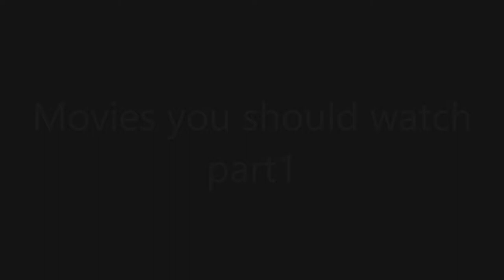Movies you Should watch part 1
Un genio, due compari, un pollo / A Genius, Two Partners and a Dupe / Nobody ist der Größte
Italy / France / West Germany 1975
Director: Damiano Damiani
With Terence Hill, Miou-Miou, Robert Charlebois, Patrick McGoohan, Raimund Harmstorf, Piero Vida, Rik Battaglia, Klaus Kinski, Mario Brega
Screenplay: Damiano Damiani, Fulvio Morsella, Ernesto Gastaldi
Cinematography: Giuseppe Ruzzolini

An amiable con man sets out to land a big score from a man even less honorable than himself in this comic spaghetti western. Joe Thanks (Terence Hill) is a swindler and quick-draw artist who wanders into a dusty little town after literally falling out of a stagecoach while asleep. After besting card-sharp Doc Foster (Klaus Kinski) in a public shootout, Joe reconnects with his old friend, Steam Engine Bill (Robert Charlebois), who is traveling with his beautiful but dizzy-headed girlfriend, Lucy (Miou-Miou). Joe has learned that an officer in the U.S. Cavalry, is escorting a $300,000 fortune that's been earmarked for Indian relief efforts; however, the commanding officer of the local fort, Major Cabot (Patrick McGoohan) has no intention of actually delivering the cash, so Joe hatches a scheme to take it for himself.

While his name does not appear in the credits, Sergio Leone had produced Un Genio, Due Compari, Un Pollo (aka A Genius, Two Partners, and a Dupe) via his shareholding on the production company Rafran, and also directed the pre-credit sequence (which bears a few of his directing trademarks without being anything special), with Damiano Damiani helming the rest of the picture and receiving the screen credit. "It was an amusing script, directed by someone with no sense of humour at all" (producer Fulvio Morsella).